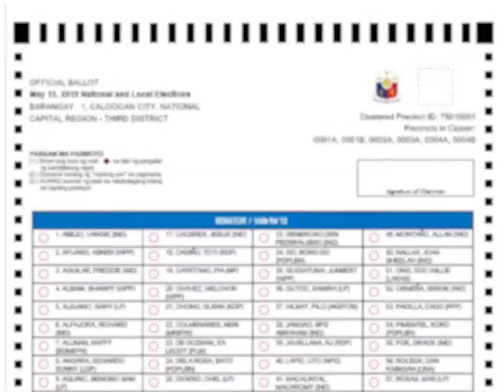8 sa balota angara sa senado